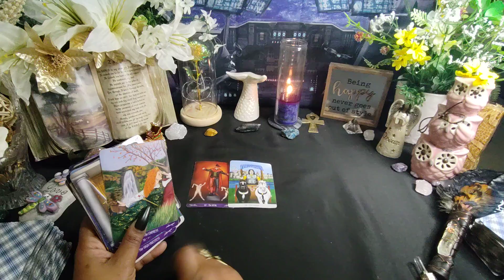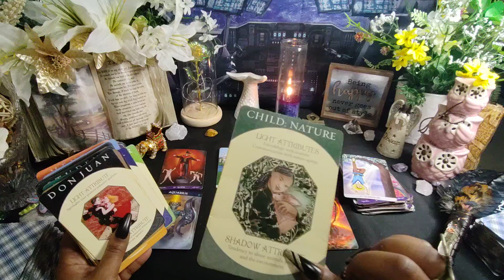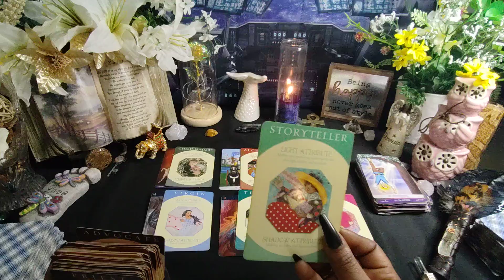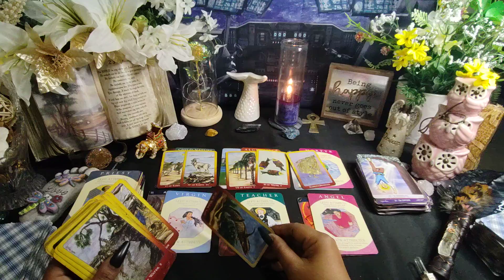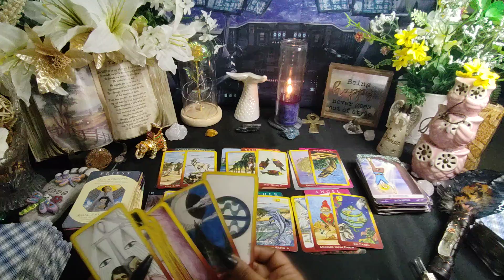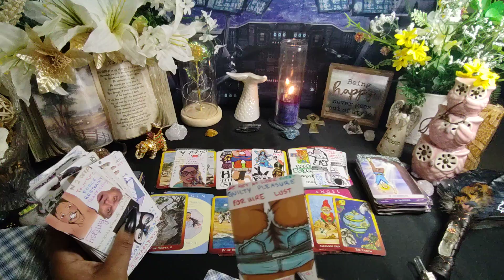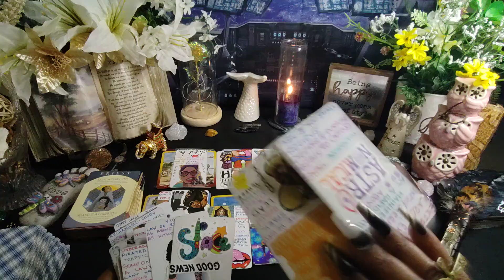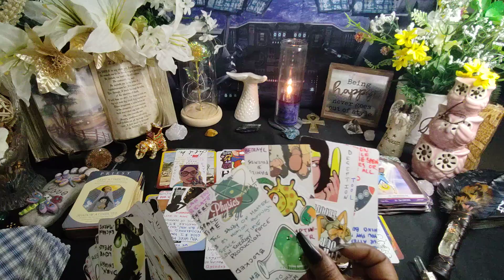TRYING to get u to respond to them so they can put a spell/illusion on u THEY’VE to 🗣2 u for it to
1304. Commencement of protection

1326. Penalty for false marking

TRYING to get u to respond to them so they can put a spell/illusion on u THEY’VE to 🗣2 u for it to timeless